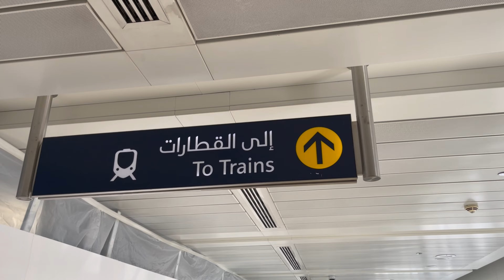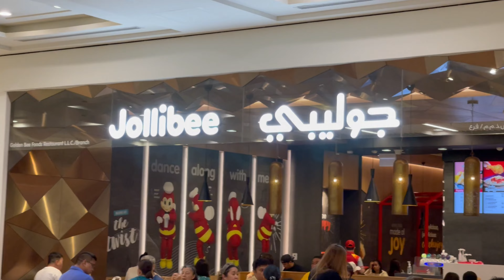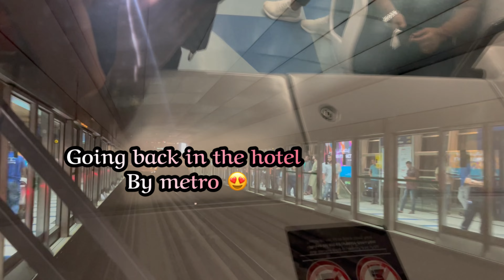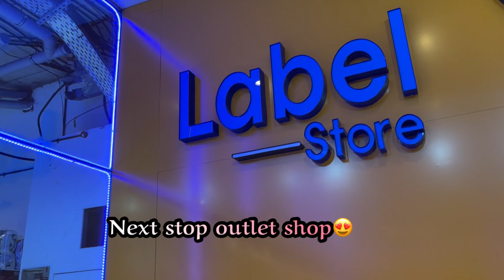Last day namin sa hotel sa dubai